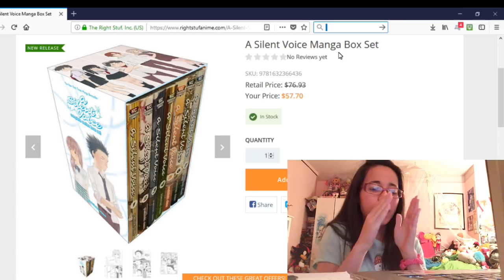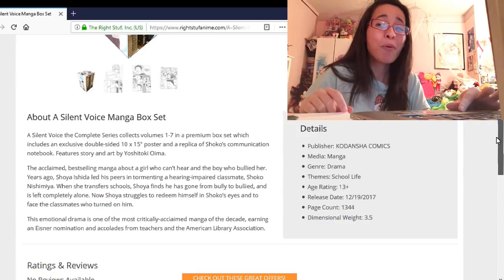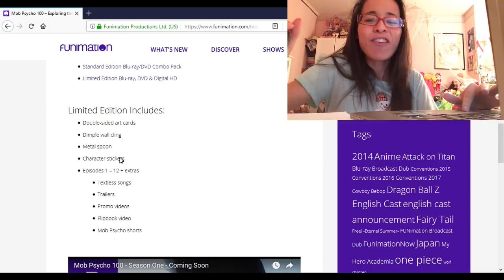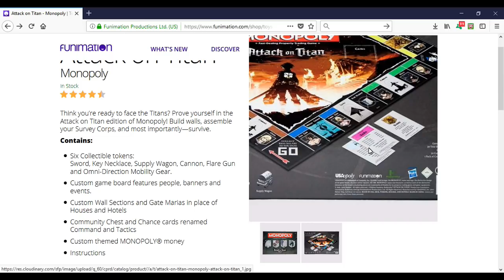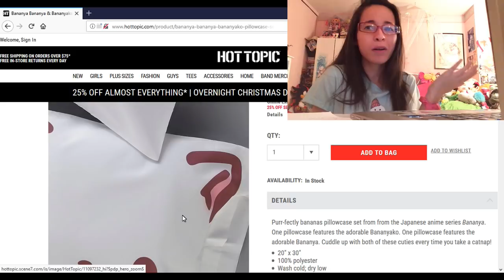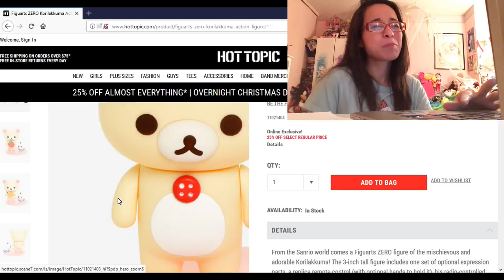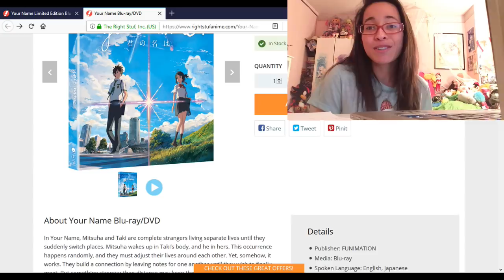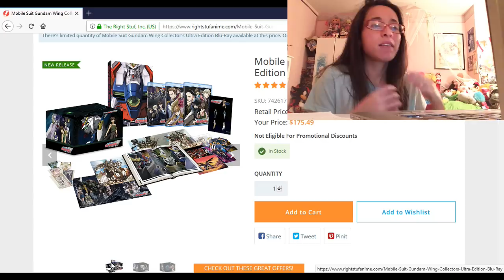An Otaku's Holiday Gift Guide 🎄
Have an anime fan in your life, but don't know what to get? Need last minute gift ideas?? I picked out 10 different anime related products and made a handy little gift guide :3